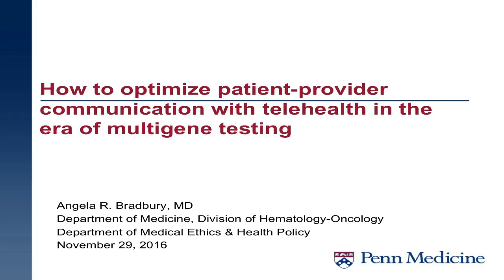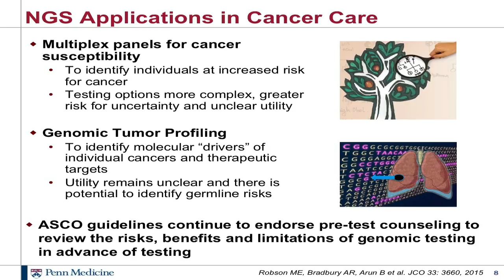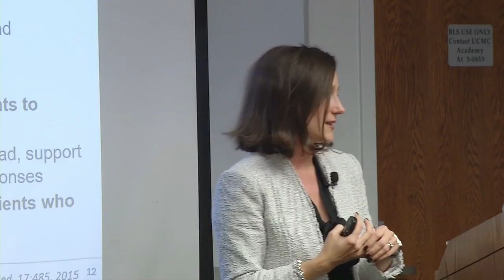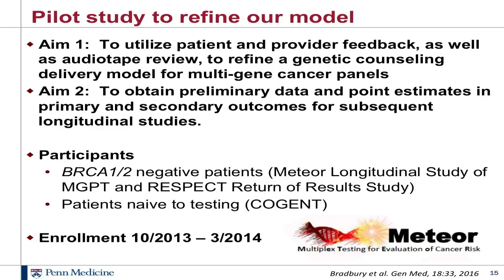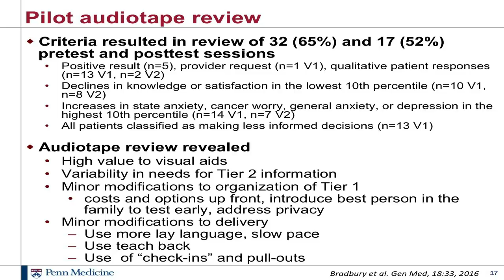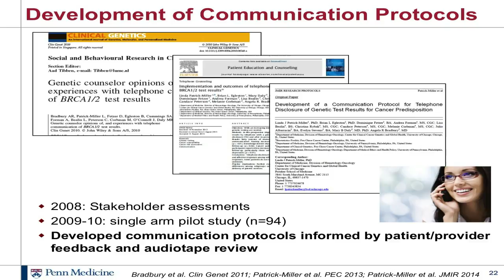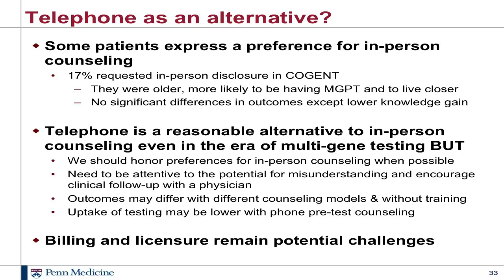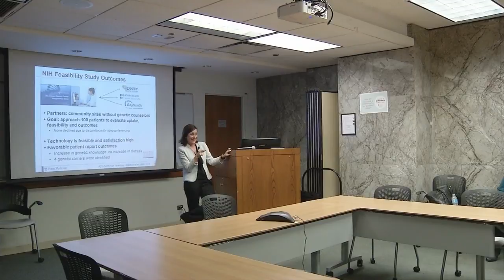Angela Bradbury, MD "Rethinking the Traditional Office Visit"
November 29, 2016 Bucksbaum Institute public lecture given by Dr. Angela Bradbury, physician from the University of Pennsylvania. Dr. Bradbury is an Assistant Professor of Medicine at the Hospital of the University of Pennsylvania and an Assistant Professor of Medical Ethics and Health Policy. Her clinical interests include breast cancer and cancer risk evaluation.